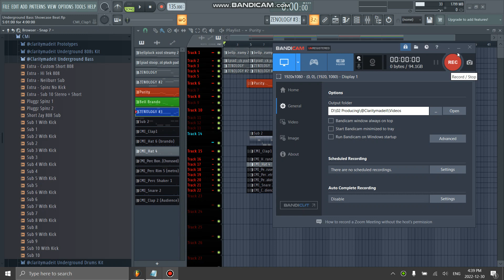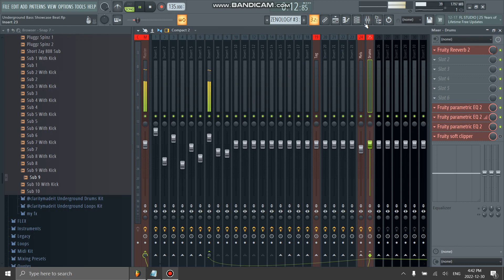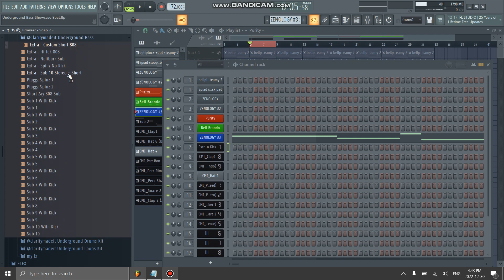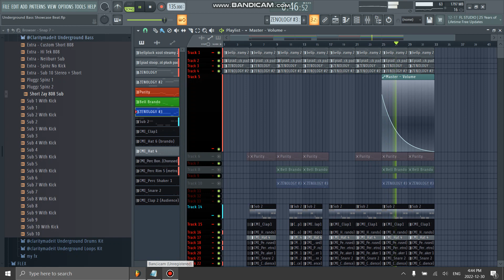FREE 808 & SUB KIT! (Yung Brando, Neiiburr, Pluggz, etc) Underground BASS Kit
FULL Kit Price (25+ Custom 808s/Subs): 15$

🆓Trial Kit is 100% free as mentioned. Please use this link to download your HD Folder (link is secure!)

Note: Put your presets alongside your drum kits in FL Studio - they are drag&drop.